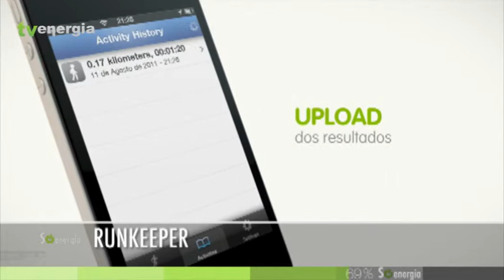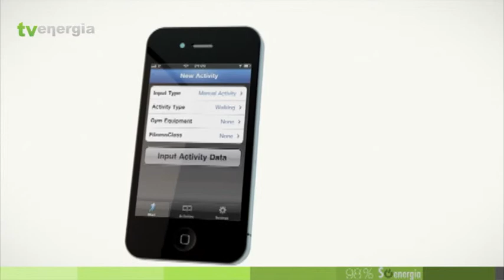Aplicação para smartphone "runkeeper"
Aplicação para smartphone para desportistas "runkeeper"